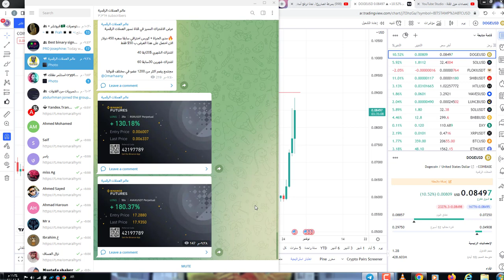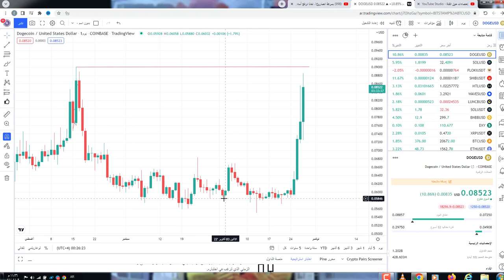رسميا شراء توتير ودخول تقنية البلوكشين وانفجار الدوج كوين اهداف العملة على المدى القريب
650$هدية كحسومات على رسوم التعامل بهي المنصة